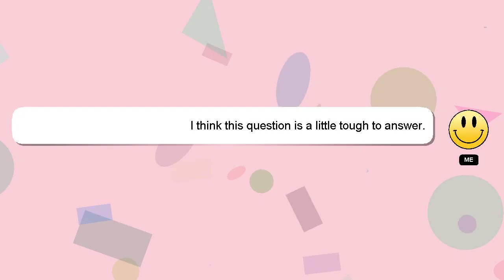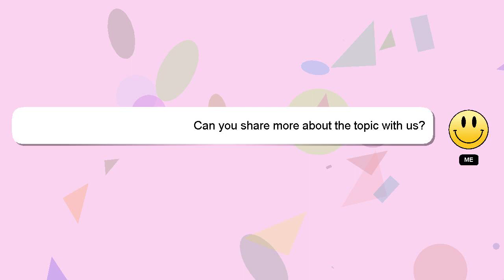How to clear mcat test?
Here's a short introduction about myself, Hello, I am Delphi. I can help you find the answers you are looking for. - How to clear mcat test?

I welcome your comments and chats if you have more detailed queries. Your answer will be recognized and valued, and I will 'heart' it to show my appreciation.

*2 What we are experimenting :*